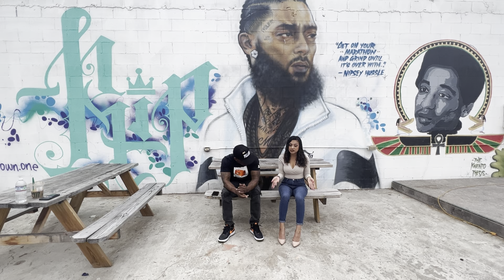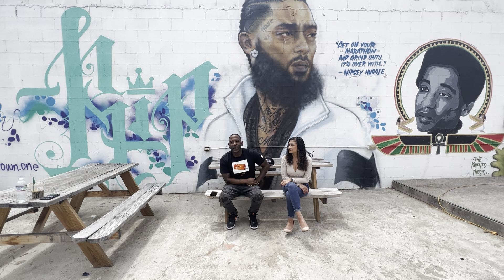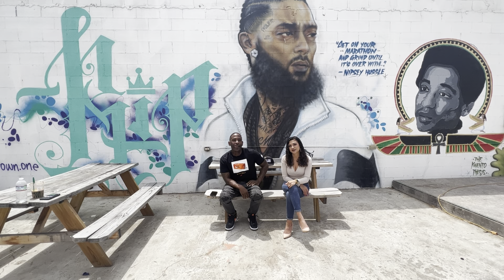Pillars of The Community Speak on Police Brutality and Knowing your Rights